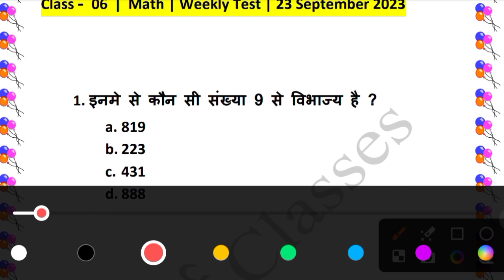Class 6 Weekly test, 23september 2023, Set - 01 Math class 6 jharkhand jac class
Your queries -

23 sep 2023 Math  weeky test
23 sep ka weekly test ka question answer
class 6 math
class 6 math weekly test 2023
weekly test
23 sep weekly test
23 sep 2023 weekly test
23 sep class 6 weekly test
class 6 weekly test 2023
class 6 weekly test 2023 math
math weekly test class 6

class 6 weekly math
class 6 math